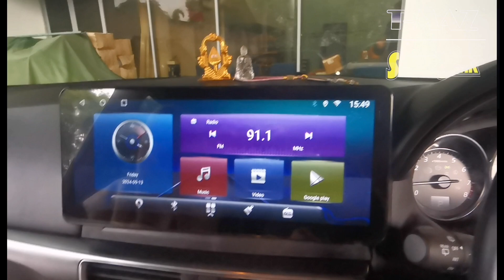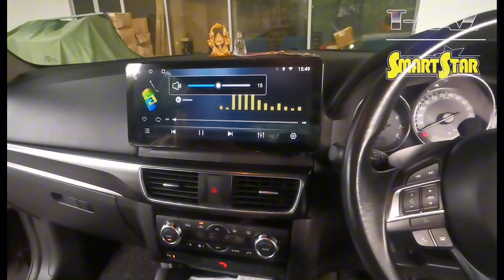Mazda Cx5 Facelift 2016_After Install Android Player 12.3inch Plug & Play